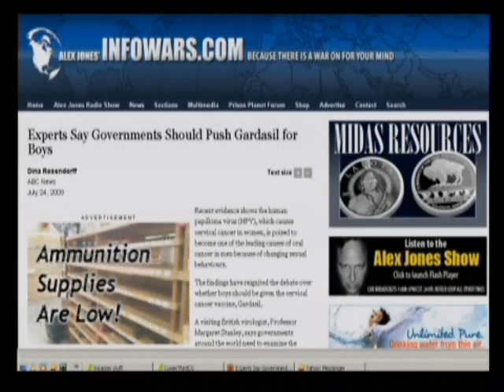The Alex Jones Show 7 24 2009 Pt 8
Alex talks with Louie Gohmert, Republican U.S. Representative from Texas's 1st congressional district, who opposes the climate change provisions of the energy bill in the House. Alex also talks with regular guest Bob Chapman of the International Forecaster and Dahr Jamail, one of the few unembedded journalists to report extensively from Iraq during the 2003 invasion and subsequent occupation. Jamail is the recipient of the 2008 The Martha Gellhorn Prize for Journalism. Luke Rudkowski and Stewart Howe of WeAreChange make an appearance.